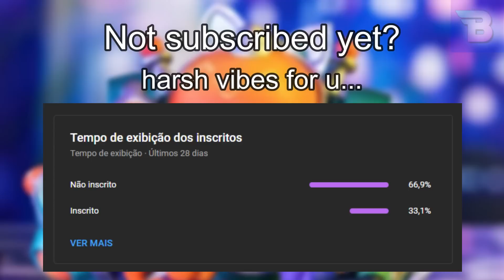Space Groove Splash Arts - League of Legends